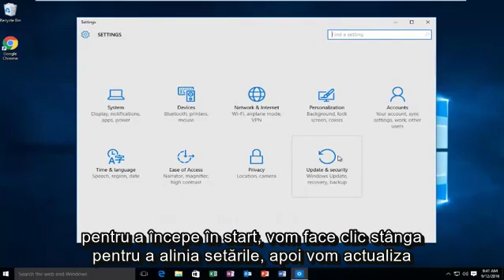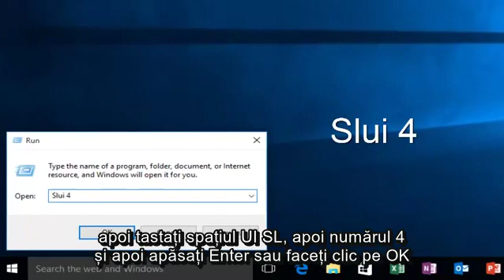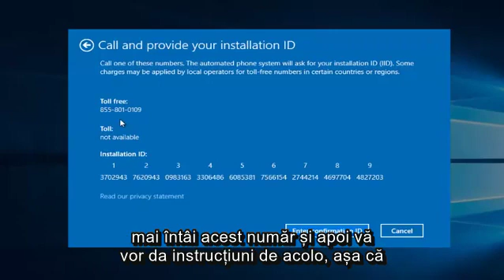Cum se remediază eroarea de activare 0x803F7001 în Windows 10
Acest tutorial va parcurge două metode despre cum să remediați activarea Windows 10 eșuată cu codul de eroare 0x803f7001.

"Activarea a eșuat deoarece acest dispozitiv nu are un drept digital valid sau o cheie de produs. Cod de eroare: 0x803F7001.

Acest cod de eroare de activare 0x803F7001 în Windows 10 este cauzat dacă instalați Windows 10 cu ajutorul unei unități flash. Această eroare poate apărea și dacă vă actualizați BIOS-ul.

Este posibil să existe și probleme cu serverul de activare Microsoft și astfel vi se arată că Windows-ul dvs. nu este activat. În acest caz, puteți aștepta și verifica doar dacă este vorba de problema Microsoft sau de modificările recente pe care le-ați făcut pe computerul dvs.

Acest tutorial se va aplica computerelor, laptopurilor, desktopurilor și tabletelor care rulează sistemul de operare Windows 10 (Acasă, Profesional, Întreprindere, Educație) de la toate fabricile hardware acceptate, cum ar fi Dell, HP, Acer, Asus, Toshiba, Lenovo și Samsung.